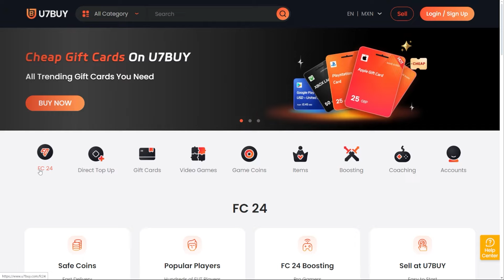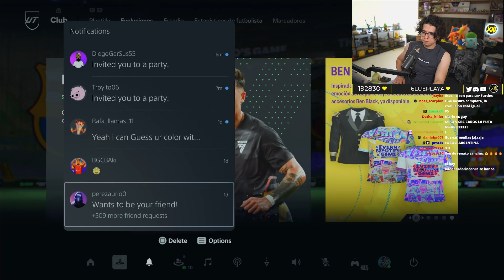No se que está haciendo EA con el contenido...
El dia de hoy tenemos un sobre de Casino y a Okocha SBC en Duo Dinamico!